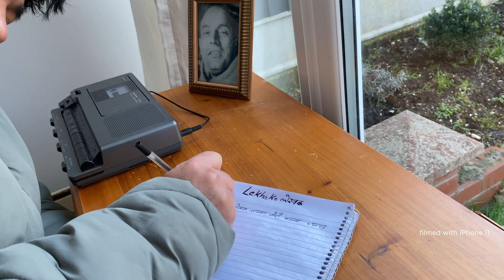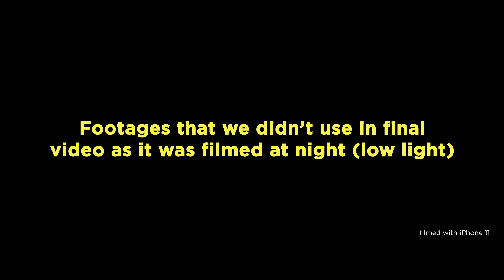Making of the Music Video: LEKHAK by Chaari (Behind The Scenes)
Making of the Video: LEKHAK by Chaari (Behind The Scenes)